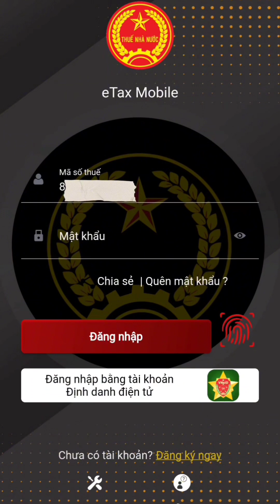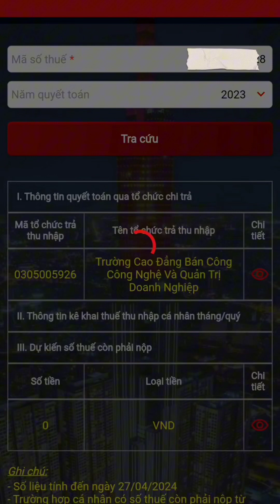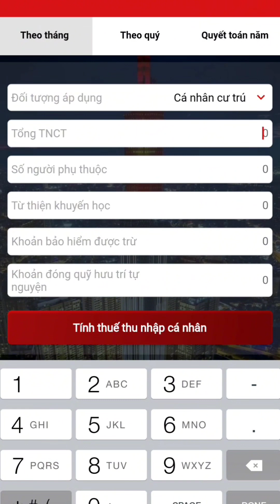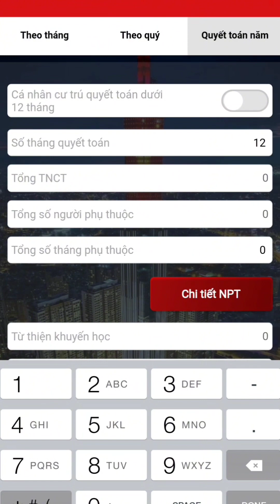Hướng dẫn xem số người phụ thuộc và cách tính số tiền thuế thu nhập cá nhân phải nộp qua eTax Mobile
Hướng dẫn xem số người phụ thuộc (NPT) và cách tính số tiền thuế thu nhập cá nhân (TNCN) phải nộp qua ứng dụng eTax Mobile của Tổng Cục Thuế:

LƯU Ý VỀ GIẢM TRỪ GIA CẢNH:

Khi làm việc tại hai công ty thì người nộp thuế lựa chọn tính giảm trừ gia cảnh cho bản thân và người phụ thuộc tại một nơi làm việc, những nơi còn lại không được tính giảm trừ gia cảnh. Do đó, khi quyết toán thuế thu nhập cá nhân thì số tiền ở mục "tổng số tiền giảm trừ gia cảnh" tại công ty nào thì ghi ở đó.

- Mức giảm trừ đối với đối tượng nộp thuế là 11 triệu đồng/ tháng (132 triệu đồng / năm);

- Mức giảm trừ đối với mỗi người phụ thuộc là 4,4 triệu đồng / tháng.

CÁCH TÍNH TIỀN THU NHẬP TÍNH THUẾ:

- Thu nhập tính thuế (TNTT)
- Thu nhập chịu thuế (TNCT)
- Tổng số tiền giảm trừ gia cảnh (TTGTGC)
- Bảo hiểm được trừ (BHĐT)
CÔNG THỨC: TNTT=TNCT-(TTGTGC + BHĐT)

LƯU Ý VỀ TIỀN PHẠT DO CHẬM NỘP THUẾ:

- Mức tính tiền chậm nộp bằng 0,03%/ngày tính trên số tiền thuế chậm nộp;

- Thời gian tính tiền chậm nộp được tính liên tục kể từ ngày tiếp theo ngày phát sinh tiền chậm nộp quy định tại khoản 1 Điều này đến ngày liền kề trước ngày số tiền nợ thuế, tiền thu hồi hoàn thuế, tiền thuế tăng thêm, tiền thuế ấn định, tiền thuế chậm chuyển đã nộp vào ngân sách nhà nước.

Hướng dẫn đăng ký tài khoản giao dịch thuế điện tử để tra cứu thuế thu nhập cá nhân (TNCN) đã / phải nộp